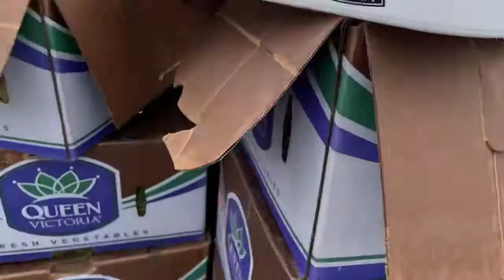Perth Amboy NJ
Free food distribution